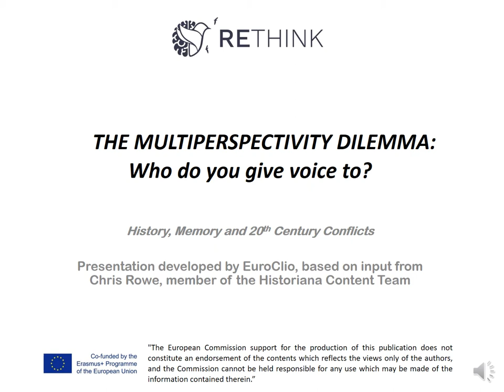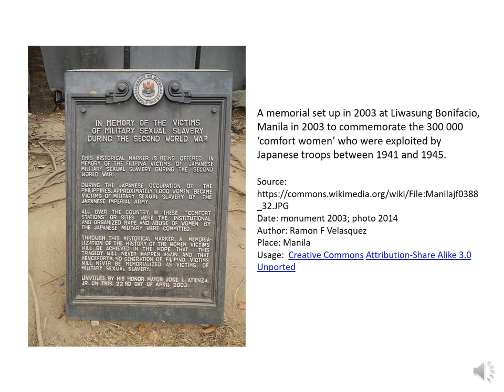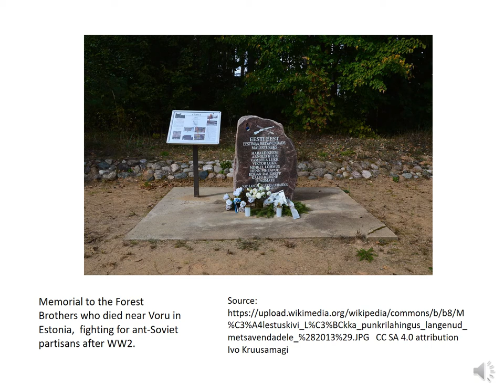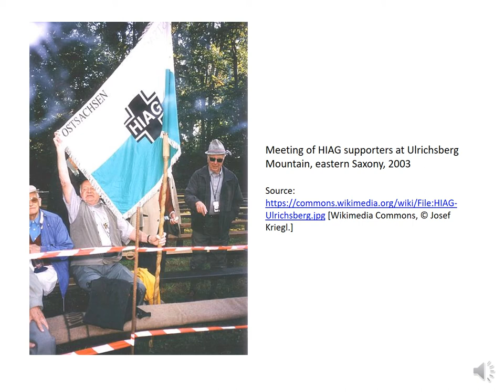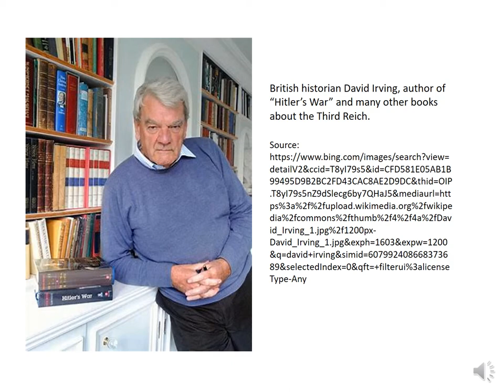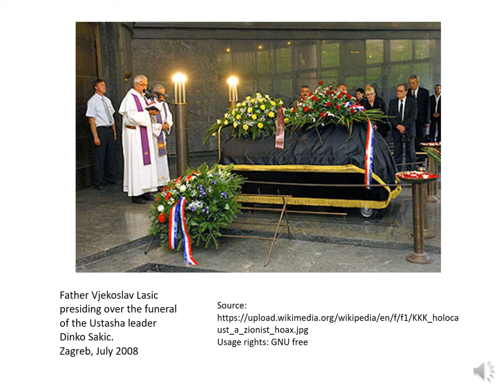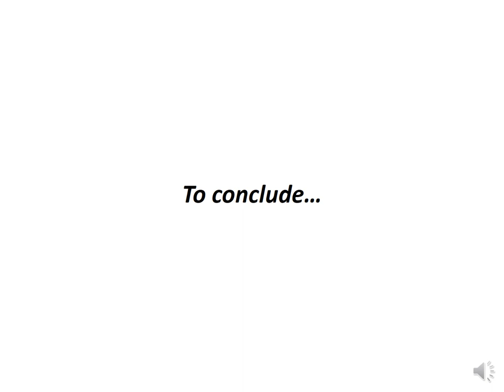The Multiperspectivity Dilemma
This video has been made as part of an online platform as part of the project RETHINK.